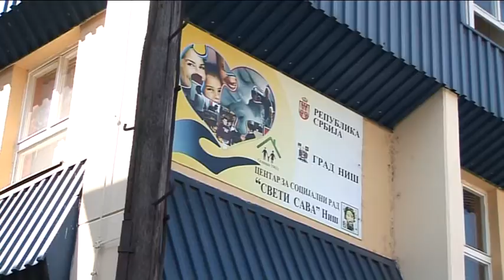belami.rs - Povećan broj prijava nasilja u porodici